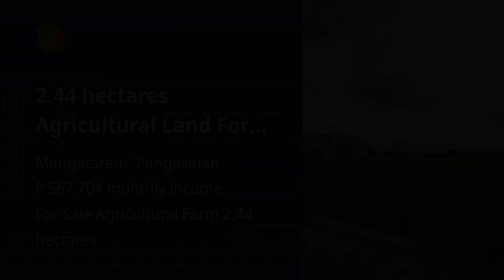2.44 hectares Agricultural Land For Sale in Mangatarem Pangasinan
2.44 hectares Agricultural Land For Sale in Mangatarem Pangasinan

Lots, Lands, and Farms For Sale in Mangatarem, Pangasinan: Mangatarem, Pangasinan